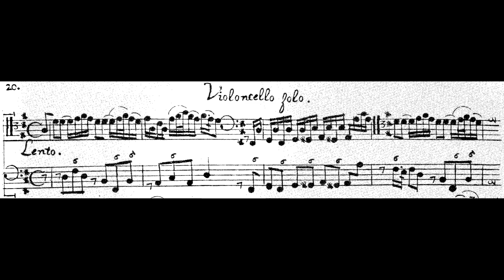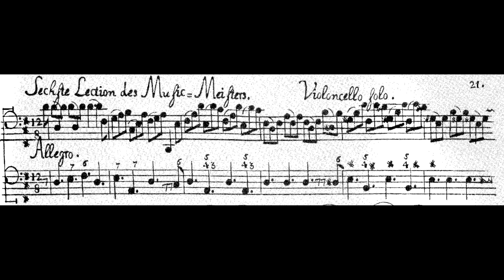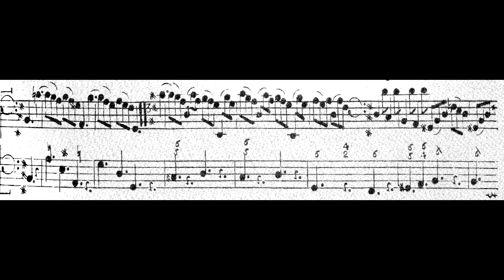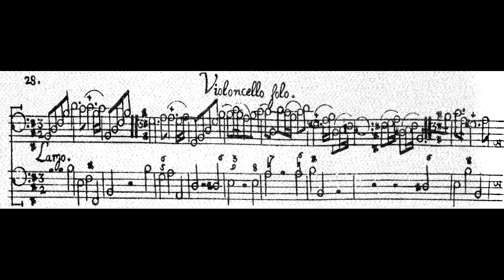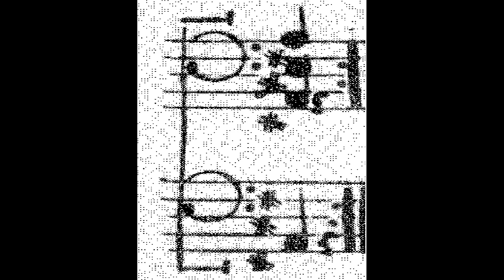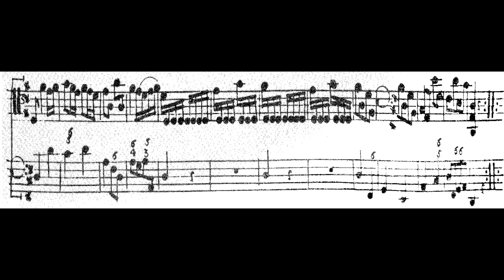Georg Phillip Telemann - Cello Sonata in D Major, TWV 41D6. {w/ Manuscript.}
A Cello sonata in D Major with 4 movements by Georg Philipp Telemann, TWV 41D6.

Lento - 0:00
Allegro - 1:53
Largo - 4:28
Allegro - 6:21